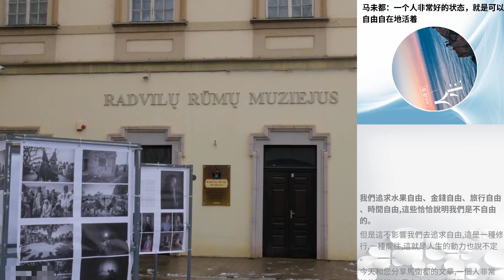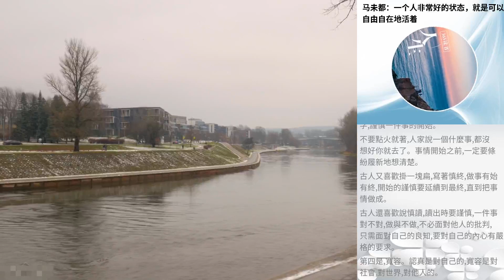馬未都：一個人非常好的狀態，就是可以自由自在地活著